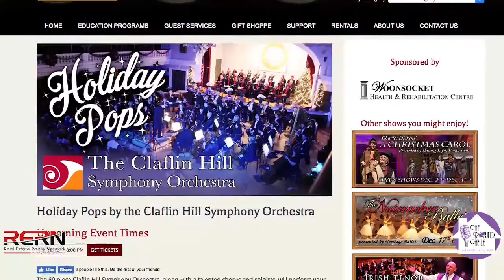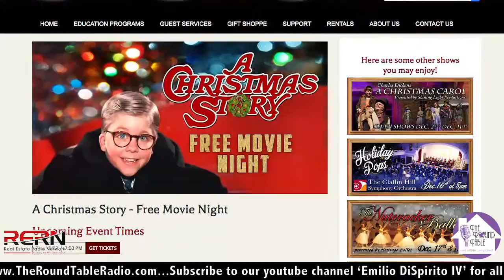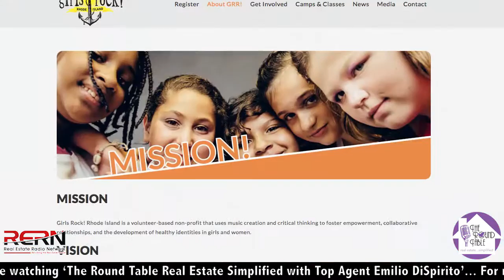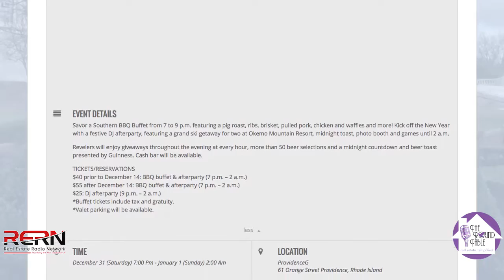Top 5 Events in Rhode Island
Jennifer Geaber, with RI Blogger, gives us this week’s Top 5 Events in Rhode Island!

Holiday Pops 0:31

Free Movie Nights 0:55

WBRU Winter Warmer 1:50

Old Downcity Glamour 2:29

Southern Style NYE Celebration 3:33